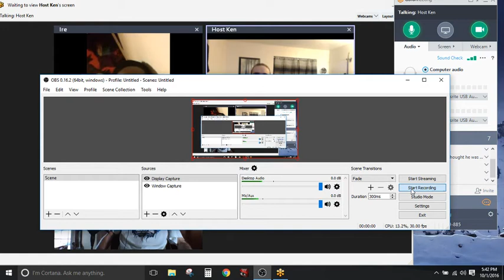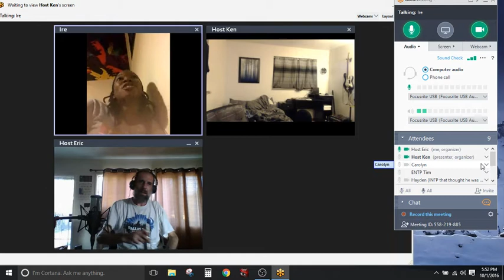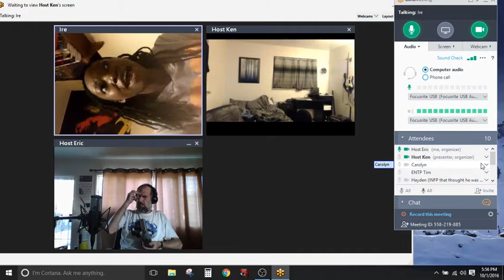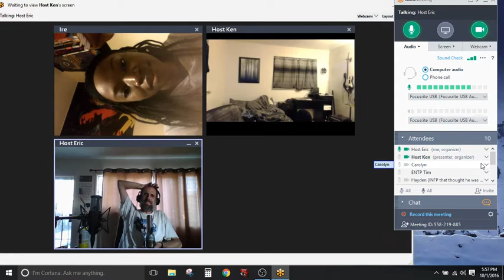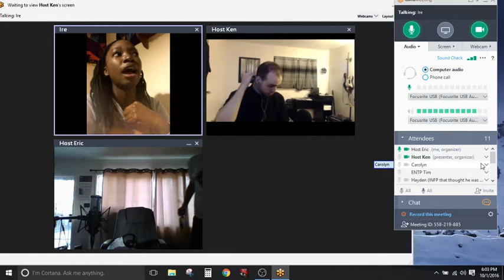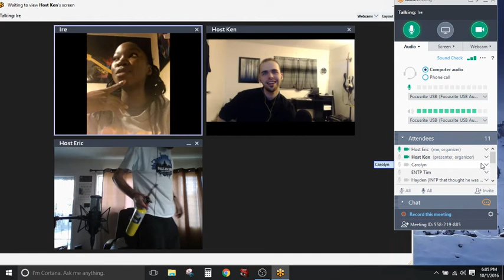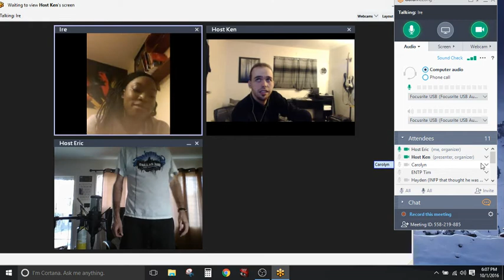Enthusiasm Accepts the Risk of Trying